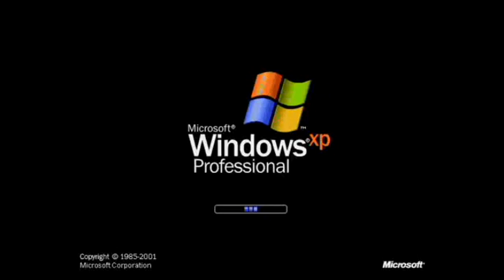Windows XP In Accidental Major 0 By Michael Boiko